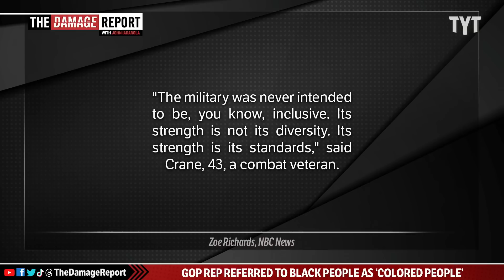Republican Slips Up, Instantly Tries To Backtrack Racist Reveal On House Floor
The right-wing circus escalates with House Republican Eli Crane not hiding his blatant racism in an argument with House Democrat Joyce Beatty over the military budget spending. John Iadarola and Brett Erlich break it down on The Damage Report.

‘Not Even Hiding the Racism Anymore’: House Democrats Condemn GOP Rep’s ‘Colored People’ Comment

"The Congressional Black Caucus and Democratic members of the House condemned Rep. Eli Crane (R-AZ) on Thursday after he used the term “colored people” during a speech on the House floor.

Crane used the antiquated term during an argument with former Congressional Black Caucus chair Rep. Joyce Beatty (D-OH), and ended up having the words stricken from the record at Beatty’s request.

“This is a shameful moment on the House floor,” tweeted the Congressional Black Caucus following the incident. “Rep. Eli Crane referring to Black service members who risk their lives for our country as ‘colored people’ is unconscionable. The GOP fights against diversity, equity and inclusion training and prove everyday why it’s necessary.”"